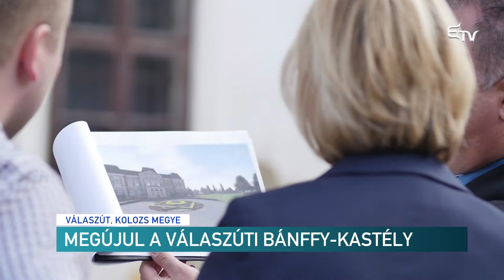Megújul a válaszúti Bánffy-kastély – Erdélyi Magyar Televízió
Tovább keresik a Kolozs megyei válaszúti Bánffy-kastély felújítóját. A felújítást támogató uniós projektre vonatkozó szerződést a Kolozs Megyei Tanács tavaly írta alá és legkésőbb 2023-ig kell befejezni a felújítást.